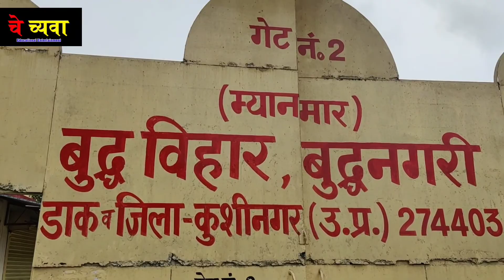कुशीनगर का सफर, बर्मीज टेम्पल। भगवान बौद्ध जी के अनुयाई।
कुशीनगर